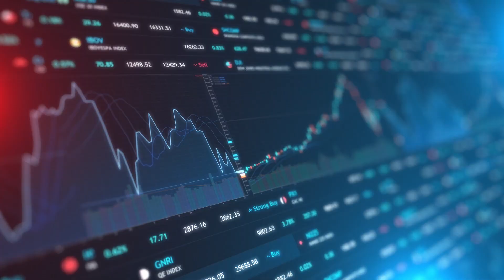A&M Leadership. Action. Results.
A&M’s leadership is about a bias towards action and the willingness to tell clients what we think is needed. Our restructuring heritage sharpens our ability to act decisively. Clients select us for our deep expertise and ability to create and deliver practical solutions to their problems with independence and objectivity.

To learn more about our open roles, please visit our career